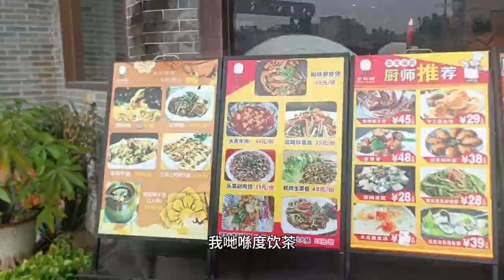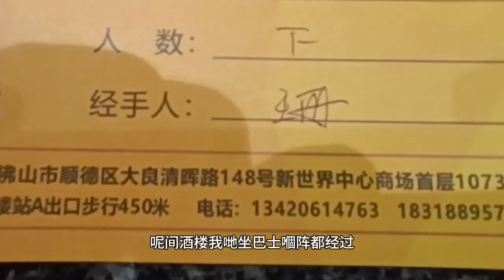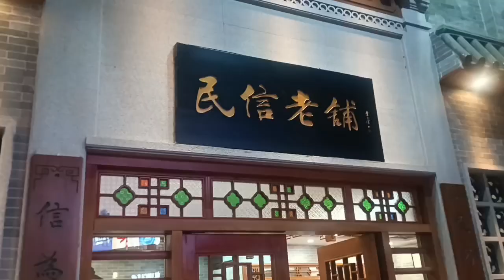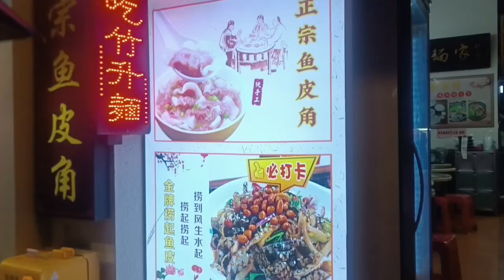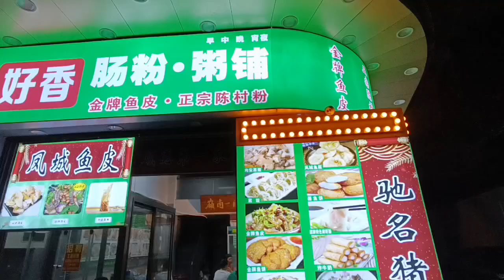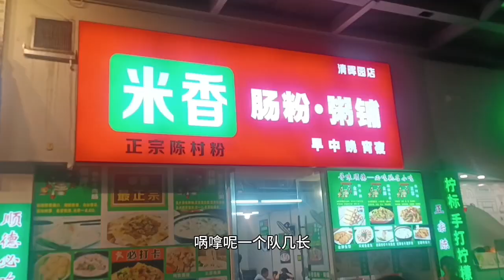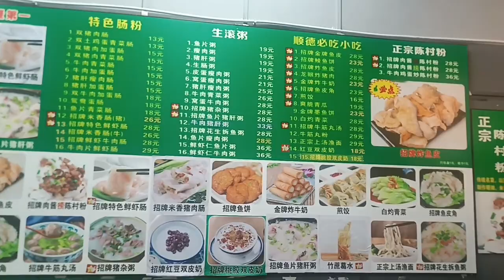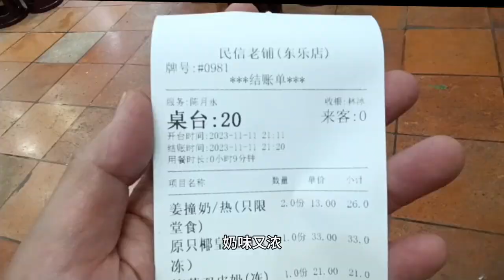順德大良美食評第一天